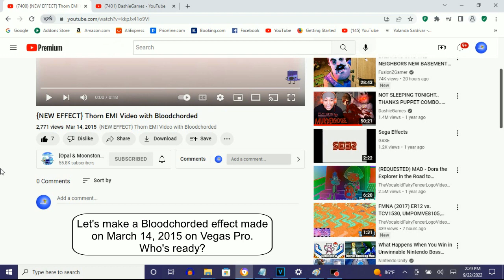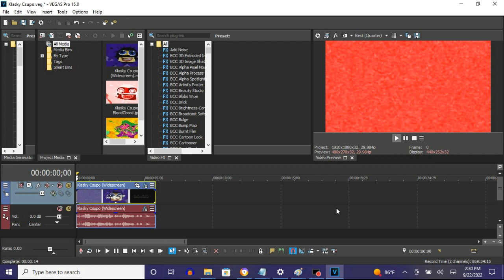How To Make Bloodchorded On Vegas Pro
Looks like G-Major 54, G-Major 39 (Without TV Simulator and Light Rays) and G-Major 121 (With No Mirror).

Names:

Bloodchord
Bloodchorded

How To Make Bloodchord:

(VideoFX)

1st: Gradient Map - Bloodchord, G-Major 54 and G-Major 39

0; R: 255, G:  255, B: 255, A: 255
1; R: 255, G:    0, B:   0, A: 255
2; R:   0, G:    0, B:   0, A: 255

(AudioFX)

1st: IL Vocodex - Bloodchord

Step 2 of 3:

Modulator Pitch Shift: -1200 Cents (Maximum To The Left)

Step 3 of 3:

Key Set:

1st White Key
1st Black Key
2nd White Key
2nd Black Key
3rd White Key
3rd Black Key
4th White Key
5th White Key
4th Black Key
6th White Key
5th Black Key
7th White Key
12th White Key (Default)
17th White Key (Default)
22nd White Key (Default)

{NEW EFFECT} Thorn EMI Video with Bloodchorded